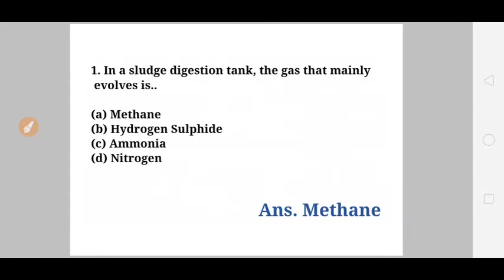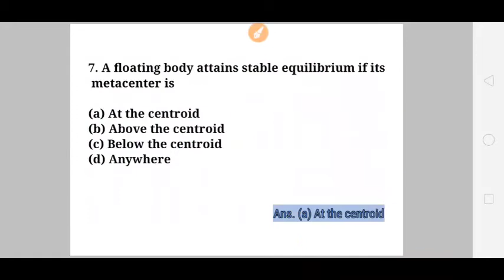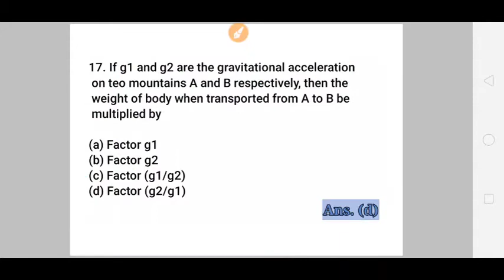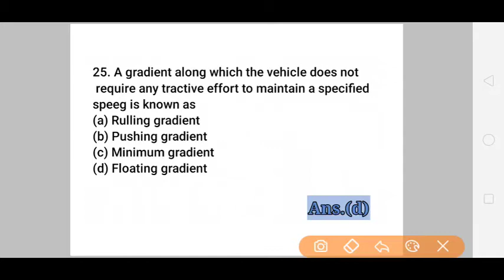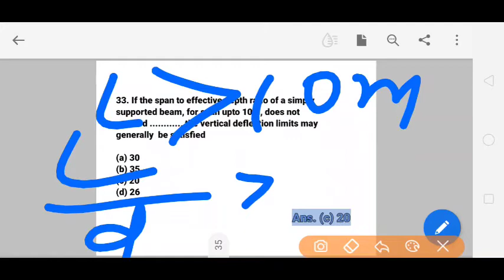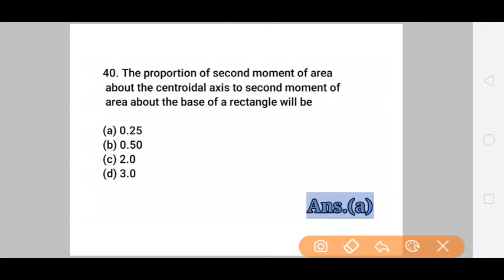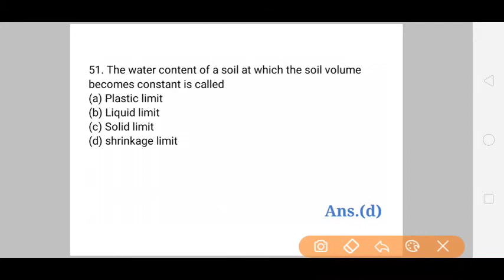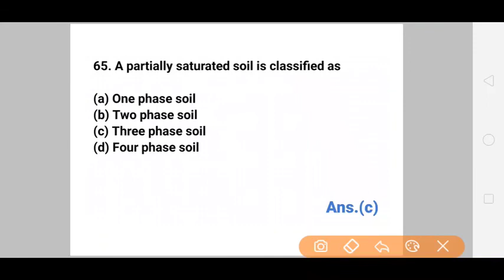isro previous year question papers for civil engineering//technical inclined plus//isro//Civil Engg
isro previous year question papers for civil engineering//technical inclined plus

Technical inclined plus

Here we get prepared to study all civil engineering subject with conceptual discussions and real life examples.